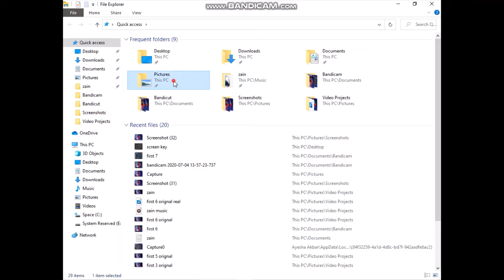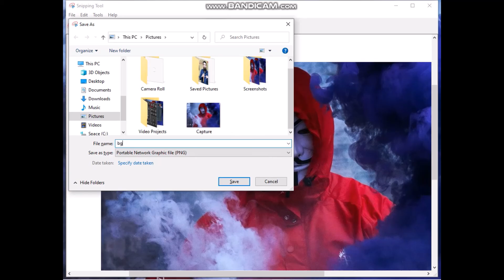2 ways to take Screenshot in Computers or Laptops [SPY]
Link :  10 Shortcut keys of keyboard to become keyboard master {Spy}

  Link :  Best mouse settings on windows 10 [Spy]

 Link : How to multitask your PC windows 10 [SPY]

  Link :How to change any folder icon and hide your desktop icons in windows 10 [spy]

    Link :  How to Lock a Folder in Windows 10 [SPY].

   Link : How to picture Lock your PC in Window 10 [SPY]